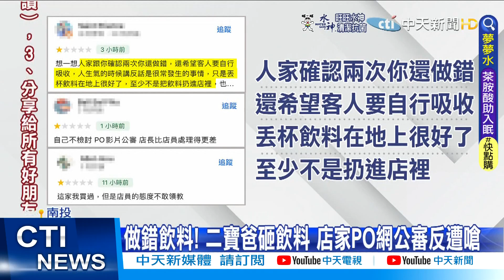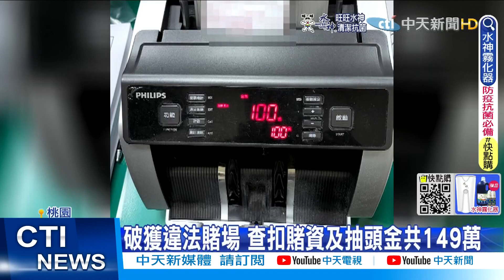【每日必看】做錯飲料! 二寶爸砸飲料 店家PO網公審反遭嗆｜超有力! 錦蛇撞開鐵櫃門 消防人員嚇傻 @中天新聞CtiNews 20220628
00:00 驚悚!花蓮無照男酒駕撞機車又撞遊覽車 騎士傷重身亡
01:29 風向秒變! 飲料店公審砸杯爸 反遭一星洗版
03:30 電擊死亡!工務員維修觸電倒地 送醫搶救不治
05:05 桃警布局摸黑潛入 破獲違法賭場逮28人
06:14 自投羅網! 1.5米錦蛇鑽消防隊 猛撞櫃門